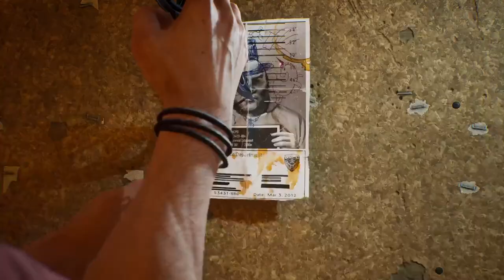Gotham Knights - PS5 Gameplay - Part 5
PS5 Gotham Knights Walkthrough Gameplay Part 5 includes a Full Gameplay Review, Prologue Intro and Campaign Mission 1 of Gotham Knights Single Player Story Campaign for PlayStation 5, PS5, Xbox Series X, Xbox Series S and PC. This Gotham Knights Story Campaign Walkthrough will include the Full Game on PC running at 60 FPS.
Welcome to the thrilling world of Gotham Knights! In this captivating video, we unveil the enigmatic game that has taken the gaming community by storm - "Unleashing the Shadows: Gotham Knights Unveiled!" Prepare to immerse yourself in the gritty and crime-ridden streets of Gotham City, where iconic heroes rise to protect the innocent.

Embark on a heart-pounding adventure as you step into the shoes of the legendary Batman, Batgirl, Nightwing, and Red Hood. Witness their evolution from skilled vigilantes to formidable crime-fighting heroes. Unleash their unique abilities, master their combat techniques, and overcome treacherous challenges that plague the city.

Explore a visually stunning open-world metropolis teeming with secrets and mysteries waiting to be unraveled. Engage in strategic battles against infamous adversaries such as the Court of Owls, Penguin, and Mr. Freeze. Uncover the truth behind their sinister plans and restore hope to a city on the brink of chaos.

With breathtaking visuals, a gripping storyline, and an innovative gameplay experience, "Unleashing the Shadows: Gotham Knights Unveiled!" promises to be a gamer's dream come true. Assemble your team, or join forces with friends online, to take on the city's most formidable threats together.

Immerse yourself in the Gotham Knights community and stay up to date with the latest news, tips, and tricks. Join the conversation and share your excitement with fellow fans in the comments section below.

It's time to don the cape, embrace the darkness, and become the hero Gotham needs in "Unleashing the Shadows: Gotham Knights Unveiled!" Discover the untold stories, face unimaginable challenges, and leave your mark on this iconic world. Are you ready to answer the call?
"Welcome, Gotham City! Today, we are thrilled to unveil a brand new team of heroes, the Gotham Knights!

In the darkest corners of Gotham, a group of extraordinary individuals has emerged, ready to defend justice. Meet Batwoman, Nightwing, Red Hood, and Robin – the newest defenders of our beloved city.

Batwoman, a fierce and skilled fighter, is armed with cutting-edge technology and a determination to protect the innocent. Her unmatched agility and resourcefulness make her a force to be reckoned with.

Nightwing, the former protege of Batman himself, brings his acrobatic skills and relentless pursuit of justice to the team. His specialized weapons and unparalleled combat skills make him a formidable adversary to Gotham's criminals.

Red Hood, a rebellious anti-hero, walks the fine line between justice and vengeance. With his lethal arsenal and unstoppable drive, he dispenses his own brand of punishment to those who deserve it.

Robin, the young prodigy, adds a unique touch to the team dynamic. Trained by Batman, he harnesses his intelligence and combat skills to outsmart and overcome any obstacle.

Together, these four heroes rise to face the escalating threats that plague Gotham City. From the twisted minds of villains like Joker, Penguin, and Riddler, no challenge is too great for the Gotham Knights.

Their mission is clear: protect the innocent, uphold justice, and bring hope back to our city's darkened streets.

Get ready, Gotham! The shadows have been unleashed, and the Gotham Knights are here to restore peace and strike fear into the hearts of its enemies.

Together, we shall reignite the light in Gotham City!"